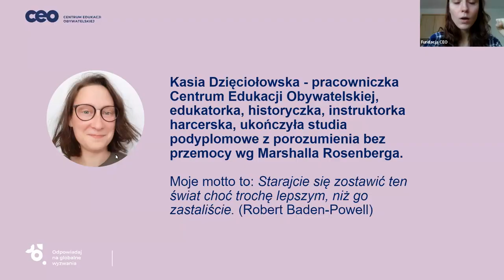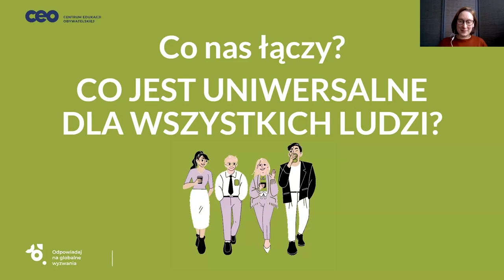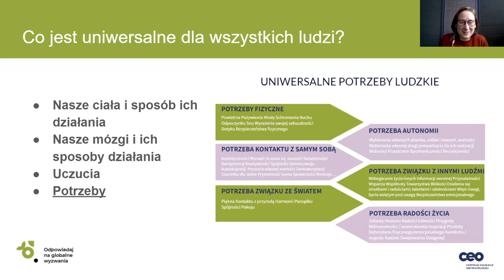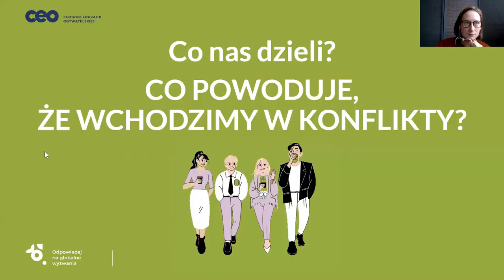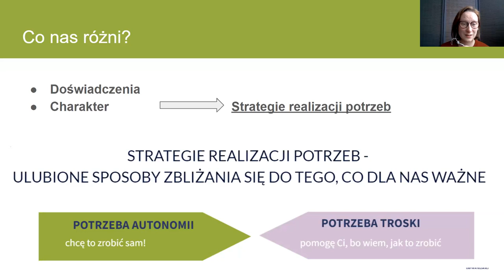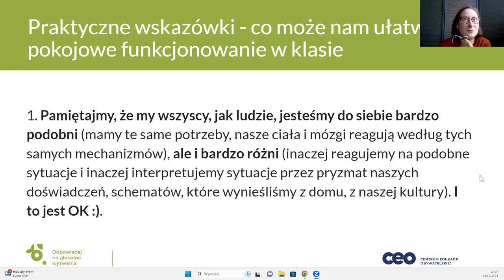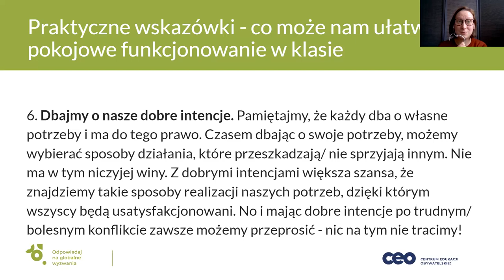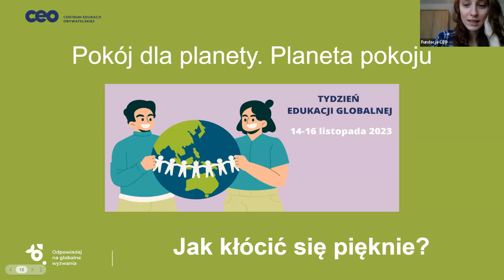O języku pokoju. Jak kłócić się pięknie? - Zapis webinarium TEG 2023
Zapis webinarium dla młodzieży w ramach festiwalu internetowego z okazji Tygodnia
Edukacji Globalnej 2023 pod hasłem "Pokój dla planety. Planeta pokoju":
W trakcie webinarium przyglądamy się temu, co jest uniwersalne dla wszystkich ludzi, a czym się różnią i z czego – w związku z tym – bierze się konflikt. Zastanawiamy się też, dlaczego go potrzebujemy (sic!) i co robić, żeby nas nie rujnował, ale wspierał.
Webinarium prowadzi Katarzyna Dzięciołowska – pracowniczka Centrum Edukacji Obywatelskiej, trenerka i edukatorka edukacji globalnej, instruktorka harcerska, historyczka z krótkim doświadczeniem pracy w szkole, absolwentka studiów podyplomowych z porozumienia bez przemocy wg Marshalla B. Rosenberga.